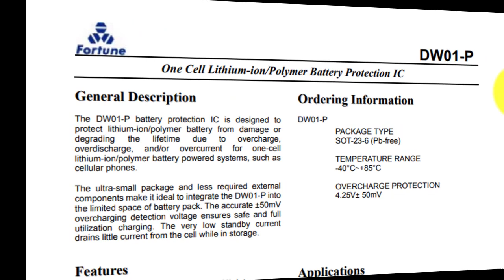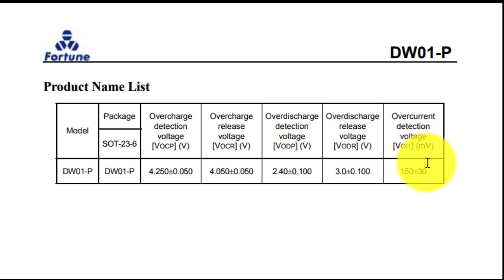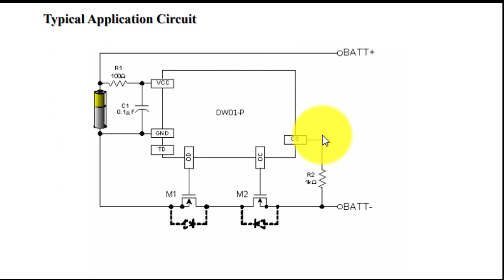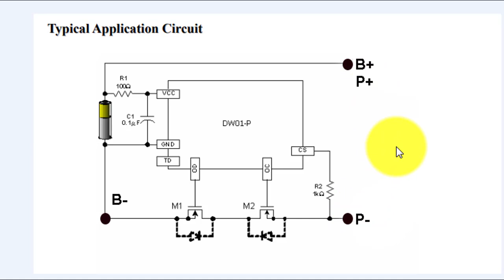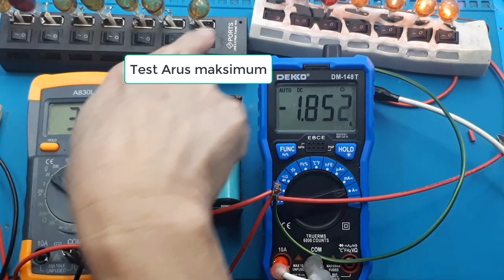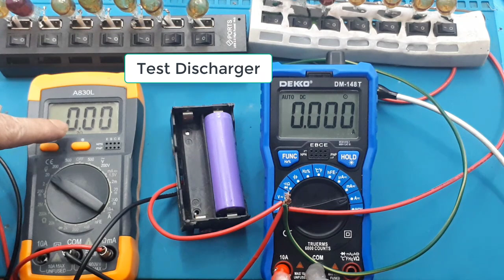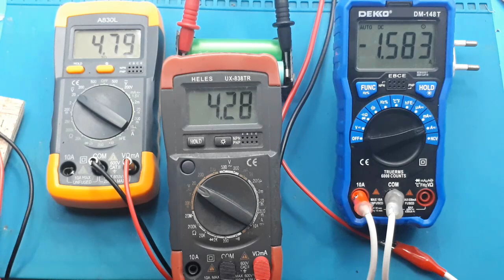apa itu bms ? || cara kerja BMS || BMS 1S 1A 3A 9A lithium 18650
apa itu bms ?  || cara kerja BMS || BMS 1S 1A 3A 9A BMS 1S 3A 3,7 Volt Baterai lithium 18650
Video ini menjelaskan apa itu BMS, khususnya bagi para pemula/

DW01A
General Description Ordering Information
The DW01A battery protection IC is designed to DW01A
protect lithium-ion/polymer battery from damage or
degrading the lifetime due to overcharge,
overdischarge, and/or overcurrent for one-cell
lithium-ion/polymer battery powered systems, such as
cellular phones.
PACKAGE TYPE
SOT-23-6
TEMPERATURE RANGE
-40°C~+85°C
The ultra-small package and less required external
components make it ideal to integrate the DW01A
into the limited space of battery pack. The accurate
±50mV overcharging detection voltage ensures safe
and full utilization charging. The very low standby
current drains little current from the cell while in
storage.
Features Applications
z Reduction in Board Size due to Miniature
Package SOT-23-6.
z Protection IC for One-Cell Lithium-Ion /
Lithium-Polymer Battery Pack
z Ultra-Low Quiescent Current at 3μA
(Vcc=3.6V).
z Overdischarge Current at 4μA
(Vcc= V).
z Precision Overcharge Protection Voltage
4.3V ± 50mV
z Two Detection Levels for Overcurrent
Protection.
z Delay times are generated by internal circuits.
No external capacitors required.

BMS 1S 3A 3,7 Volt Baterai lithium 18650
Modul BMS 1S 3A 3,7V Lithium Baterai 18650

00:00 Radal05
00:11 Apa itu BMS
02:25 Data sheet DW01
03:30 Blok diagram DW01
04:55 Schematic BMS 1S
08:00 tes BMS 1S

1S 3.7V 3A li-ion BMS PCM protection board pcm for 18650 lithium ion li battery
The BMS is used for li-ion battery without balancing function

Features:
1) high-accuracy voltage detection circuit;
2) terminal of the charger using high voltage device;
3) Built-in three-stage over-current detection circuit (over-current 1, over-current 2, load short circuit);
4) MOS transistor can control the battery charge and discharge;
Parameter:
Over charge voltage: 4.25±0.05V
Over charge release voltage:4.23±0.05V
Over discharge voltage:2.54±0.1V
Maximal continuous charging current: 2A
Maximal continuous Discharging current: 2A
Over current protection: 3A

BMS (Battery Management System)
BMS Baterai, Fungsi dan Cara Kerja Battery Management Systems. Baterai tipe lithium biasanya disusun untuk menghasilkan voltase dan kapasitas yang diinginkan. Karena rata-rata voltase baterai lithium adalah 3.7V maka dperlukan susunan 3S (seri) untuk menghasilkan 12V.

Agar voltase dan arus susunan baterai ini bisa balance maka diperlukan ssistem yang bisa mengaturnya yang desebut BMS. Jadi Battery management system (BMS) adalah perangkat yang digunakan untuk penyeimbang, pemantauan dan proteksi pada baterai yang disusun secara seri atau baterai susun. BMS dilengkapi dengan passive cell balancing, sensor tegangan setiap baterai, sensor arus, sensor suhu, Rangkaian proteksi untuk memutus arus.

Hasil penelitian menujukan, BMS mampu membaca nilai tegangan baterai dengan error terbesar 4.59%, nilai arus dengan error 2.002% dan nilai suhu dengan error 0.83%. Passive cell balancing dapat melakukan transfer energi dan ΔV baterai mengalami penurunan menjadi nilai dari 0.17 V menjadi 0.14 V. Rangkaian proteksi dapat memutus rangkaian baterai susun saat kondisi overcurrent, overheat, undervoltage dan overvoltage. Error pembacaan overheat sebesar 20 °C dan undervoltage sebesar 0.3 V
Sistem manajemen baterai atau Battery Management systems (BMS) adalah sebuah sistem teknologi yang berfungsi memaksimalkan masa pakai baterai pack. Sangat disarankan agar semua kendaraan listrik atau baterai bank PLTS bertenaga baterai dipasang BMS.

Fungsi dan Cara Kerja BMS Baterai
Beberapa fungsi spesial sistem manajemen baterai meliputi:

Penyeimbangan muatan (charge balancing), untuk memastikan semua sel menyelesaikan pengisian pada waktu yang sama lalu untuk mencegah kerusakan melalui pengisian berlebih.
Penyeimbangan aktif (active balancing), di mana energi dialihkan dari sel lebih kuat ke sel lebih lemah, untuk memastikan semua sel mencapai titik pembuangan maksimum pada saat bersamaan.
Pemantauan suhu (temperature monitoring), untuk menghindari kerusakan karena terlalu panas.
Cut-off tegangan rendah (low-voltage cut-off), cara mengisolasi baterai ketika sel mana pun mencapai tegangan minimum yang disarankan, serta untuk menghindari kerusakan karena pemakaian berlebih.